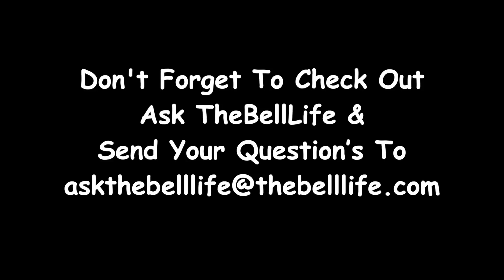How A Tragic Dirtbike Crash Changed My Life Forever!!! (TheBellLife)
Awesome way to look at life! Stay positive and keep looking forward!